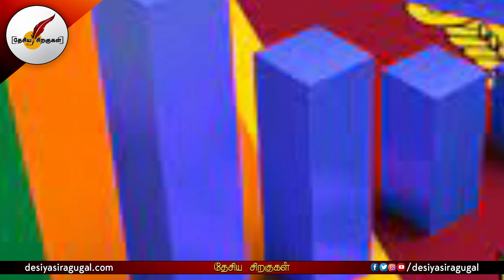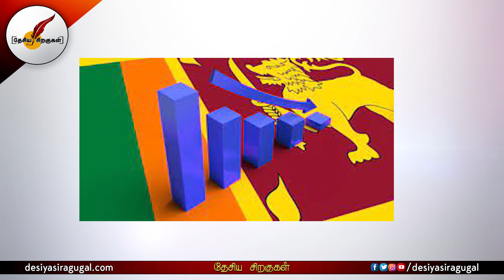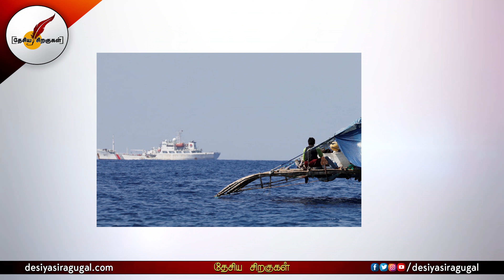சீன அதிபரை எச்சரிக்கும் ராஜபக்ச குடும்பத்தை சேர்ந்தவர் | China | Sri Lanka | Tamil News